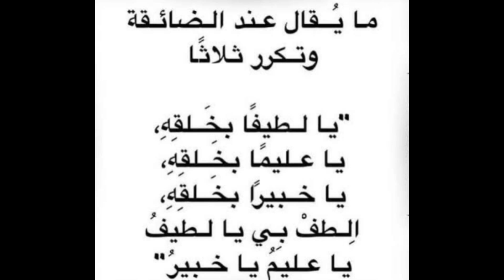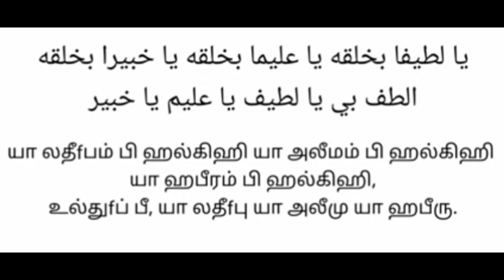உதவிகள் உருவாகும் கனவின் மூலம் பதில் கிடைக்கும்